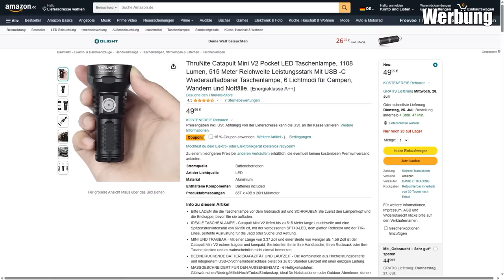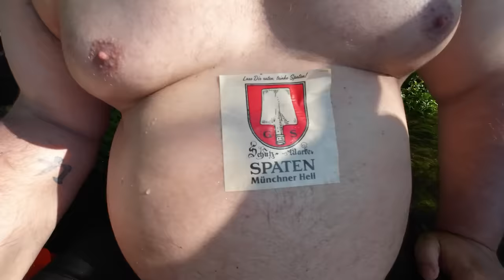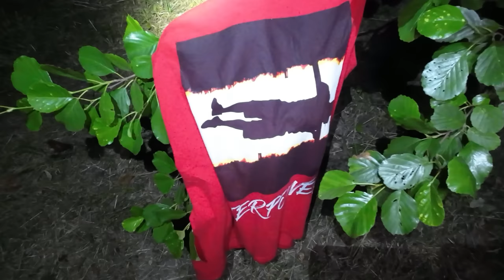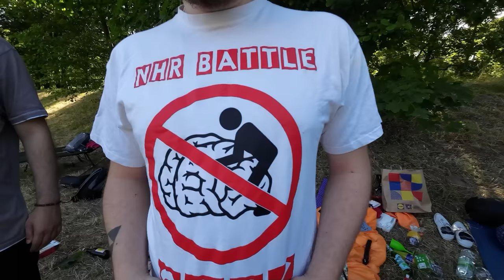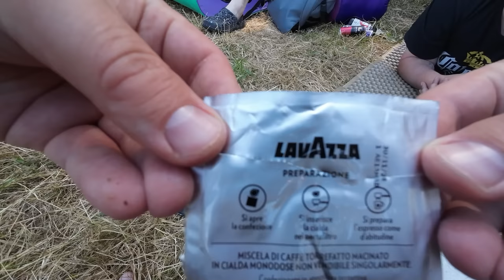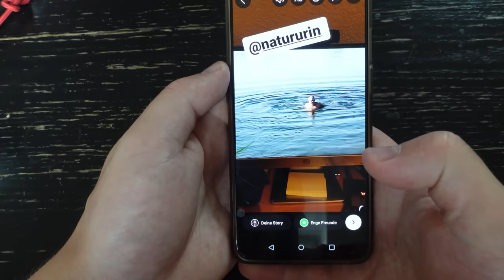Ramses Der Dikke 35er Geburtstag (+Gewinnspiel)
► ThruNite Catapult Mini V2

Zum 35. Geburtstag von Ramses Der Dikke haben wir in einer größeren Runde 3 Tage lang am Fluss und unter der Brücke übernachtet bzw. biwakiert.

Fanpost Adresse (für Fanpakete):
Andreas T.
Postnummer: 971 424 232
Packstation 187